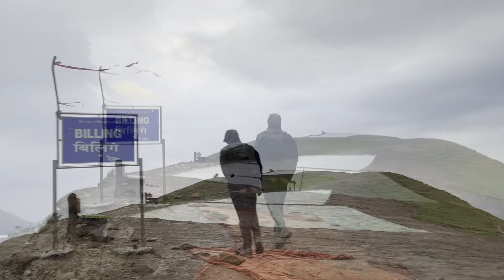75 Hard Hike & Fly | Day 43 | Bir Billing | Hiking | Paragliding